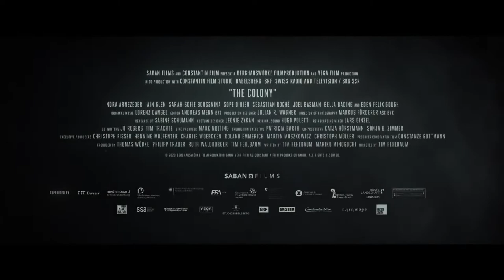Tides (2021) Official HD Trailer [1080p]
Korte inhoud: In een nabije toekomst is door een wereldwijde catastrofe vrijwel de gehele mensheid uitgeroeid. 200 jaar zijn verstreken sinds de aarde onbewoonbaar werd als gevolg hiervan. Slechts een paar mensen zouden kunnen worden verplaatst naar een onherbergzame planeet. Een astronaut uit de ruimte wordt op een missie gestuurd om uit te zoeken of een terugkeer mogelijk is.